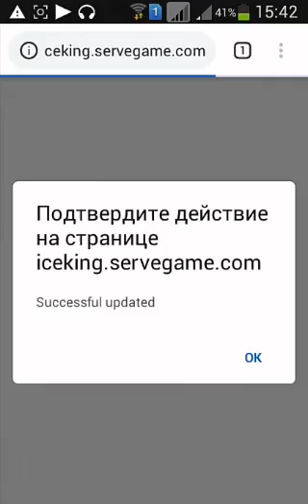Clash of kings Mod. ICE KING #2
Android 4,5,6 no problem, Android 2GB RAM(7,8,9), download app VMOS
(Or you can try through parallel space)

Equipment 120 (up Castle 2, click mail - system)